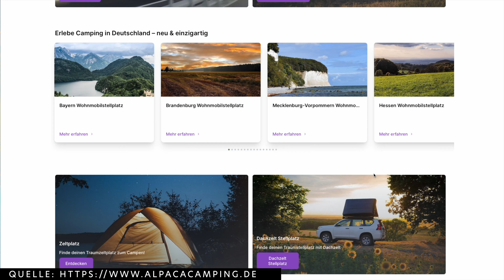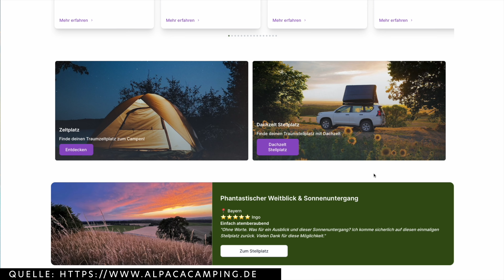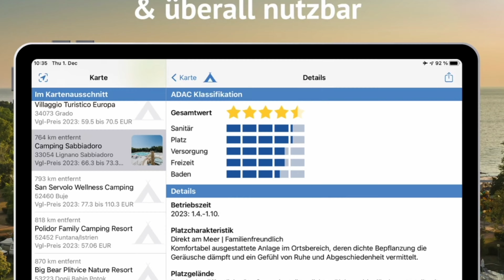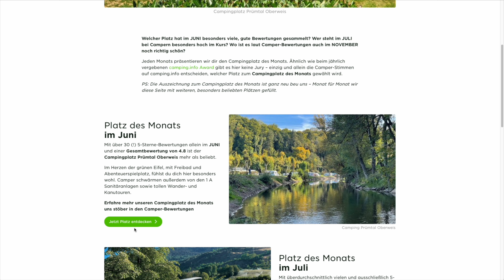Sicher dir den besten STELLPLATZ 2024 mit diesen genialen Apps!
In diesem Video stelle ich dir 5 unglaublich hilfreiche Camping-Apps vor, die dir dabei helfen, den schönsten Stellplatz für dein nächstes Abenteuer zu finden. Egal, ob du ein erfahrener Camper bist oder gerade erst in die Welt des Campings eintauchst - diese Apps werden dir das Leben unterwegs erleichtern!

Mit Camper Contact findest du eine Vielzahl von Stellplätzen in ganz Europa. Die App bietet detaillierte Informationen zu jedem Campingplatz, wie Ausstattung, Bewertungen und Preise, damit du den perfekten Ort für deine Bedürfnisse auswählen kannst.

Alpaca Camping:
Alpaca Camping ist ideal für Naturliebhaber und abenteuerlustige Camper. Diese App zeigt dir abgelegene und malerische Stellplätze, abseits der üblichen Touristenpfade. Du kannst dich auf unvergessliche Naturerlebnisse freuen!

Camping.info:
Diese umfassende App bietet eine riesige Datenbank mit Campingplätzen in ganz Europa. Du kannst nach bestimmten Kriterien suchen, wie beispielsweise Ausstattung, Aktivitäten in der Nähe oder Kundenbewertungen, um den perfekten Stellplatz für dich zu finden.

ADAC Camping 2023:
Der ADAC ist bekannt für seine zuverlässigen Informationen, und ihre Camping-App ist keine Ausnahme. Mit ADAC Camping 2023 hast du Zugriff auf eine Vielzahl von Campingplätzen, die von Experten überprüft wurden, um eine hohe Qualität und Sicherheit zu gewährleisten.

Park4Night:
Für spontane und flexible Camper ist Park4Night die ideale App. Sie zeigt dir nicht nur offizielle Campingplätze, sondern auch andere potenzielle Stellplätze wie Parkplätze, Raststätten oder abgelegene Naturgebiete, die von anderen Nutzern empfohlen wurden.

Egal, ob du gerne inmitten der Natur entspannst oder lieber nahe an Sehenswürdigkeiten und Aktivitäten sein möchtest - diese 5 Camping-Apps werden dir dabei helfen, den perfekten Ort für dein nächstes Campingabenteuer zu finden. Hol sie dir jetzt und mach dich bereit für unvergessliche Momente in der freien Natur! Viel Spaß beim Campen und Entdecken!

► INHALT
00:00 Intro
00:47 CAMPER CONTACT
02:21 ALPACA CAMPING
03:46 PARK4NIGHT
07:26 ADAC 2023
08:47 CAMPING.INFO